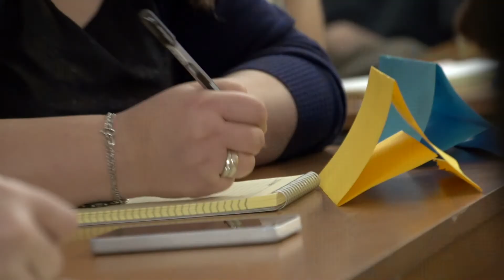Межвузовская игра "Коэффициент интеллекта"